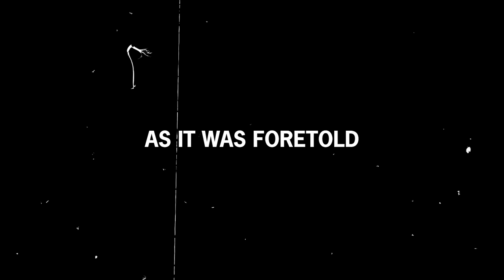WW2's Most Evil Comeback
After shocking the world by assaulting the American Pacific Fleet at Pearl Harbor, the Japanese forces quickly moved to conquer the US-controlled Philippines; this was their one chance to seize the entirety of the Southwest Pacific and claim the resource-rich Dutch East Indies for themselves.

Isolated and weakly armed, General Douglas MacArthur's troops in the Philippines were suddenly overwhelmed by a superior force. Still, Japan was gravely mistaken if it believed the US would relinquish the precious archipelago and its 7,100 islands without a fight.

The Empire had to pay with blood for every inch of land gained as they slowly pushed the Americans south to the Bataan Peninsula. Then, a month into the invasion, the defenders had a glimpse of hope when they achieved the impossible: stopping a major offensive at the Orion-Bagac Line.

Humiliated, Lieutenant General Masaharu Homma had to live with the shame of becoming the first Japanese commander to be defeated in the Pacific War. Suddenly, eradicating the US opposition in the islands became a matter of personal honor…